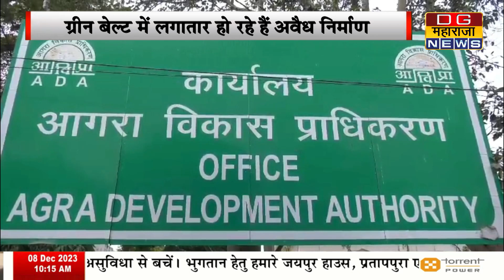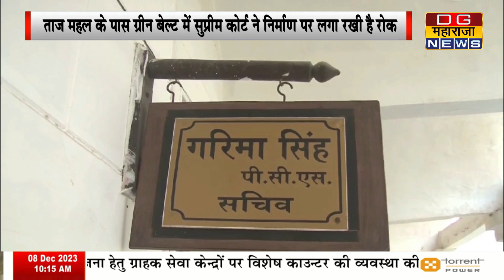ADA NEGLIGENCE || ताज महल के पास ग्रीन बेल्ट में सुप्रीम कोर्ट ने निर्माण पर लगा रखी है रोक